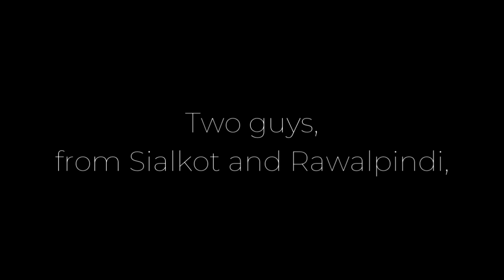Toofan - Gilli X Inqalab (Live Version)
I wrote this song "Toofan," with the rapper/poet Inqalab back some months ago.
This was performed and recorded live, over a rooftop in Rawalpindi. Hope you can relate to it :)

Hashtags Toofan BELIEVE👁